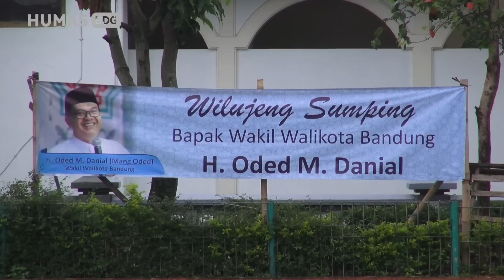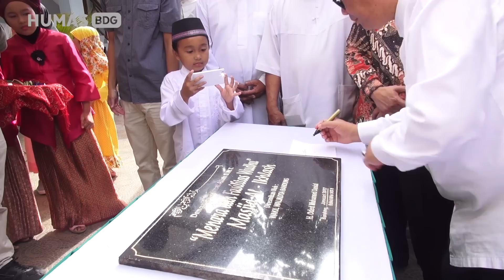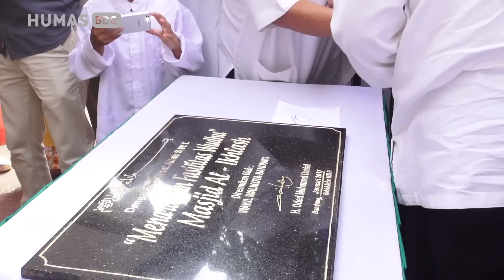170128 Oded M Danial Meresmikan Tower dan Fasilitas Wudhu Mesjid Al Ikhlas